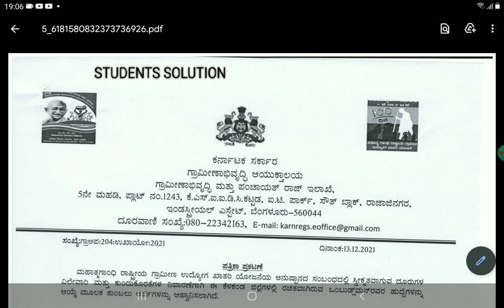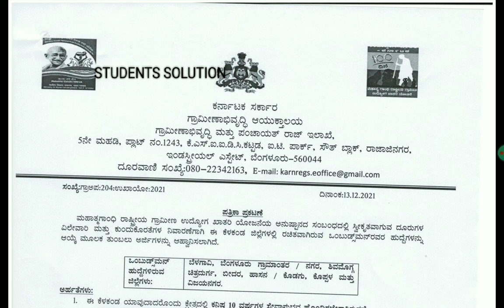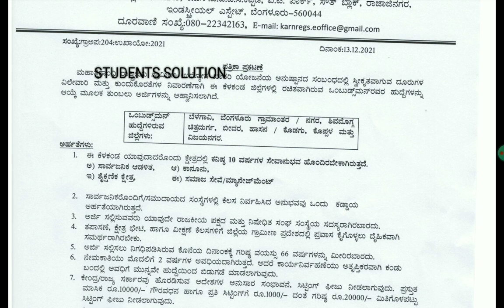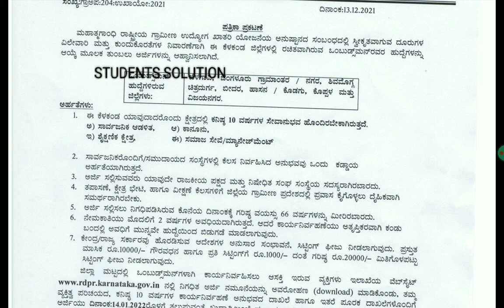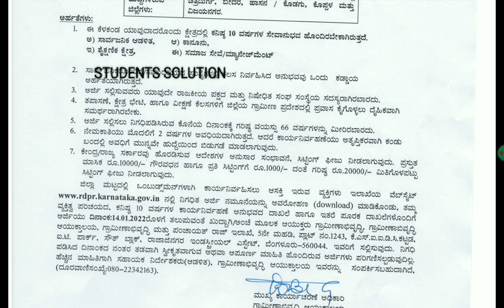RDPR RECRUITMENT 2021|ELIGIBILITY|PROCESS|SALARY||students solution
Upi id:hatersvtu@ybl

Indian Army New Vacancy 2021